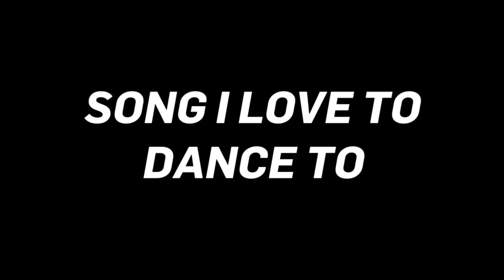Get To Know Your Beavers: Song to Dance To (GYM)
Find out what songs members of the 2012-13 Oregon State Gymnastics like to dance to, in this edition of "Get To Know Your Beavers."